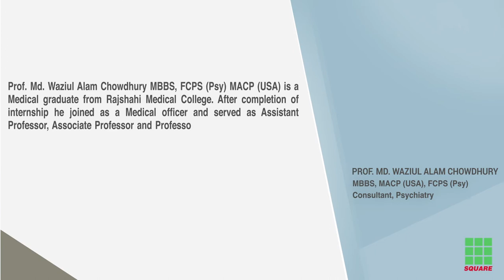PROF MD WAZIUL ALAM CHOWDHURY